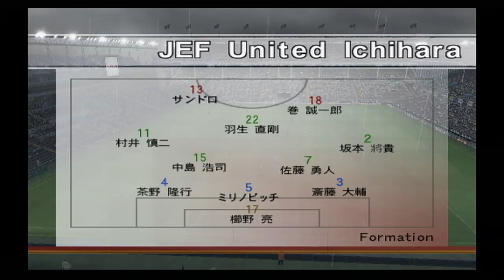『J.LEAGUE ウイイレ8(2004) Asia Championship【観戦モード】#7』ヴィッセル神戸 vs ジェフユナイテッド市原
ヴィッセル神戸 vs ジェフユナイテッド市原